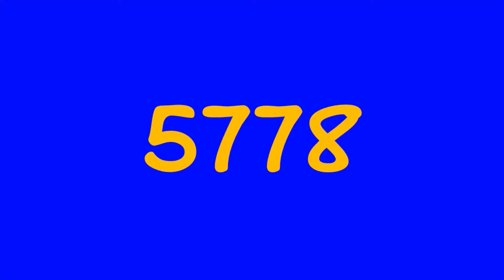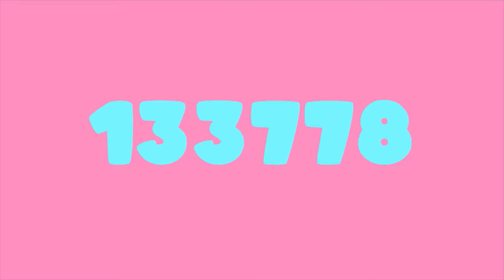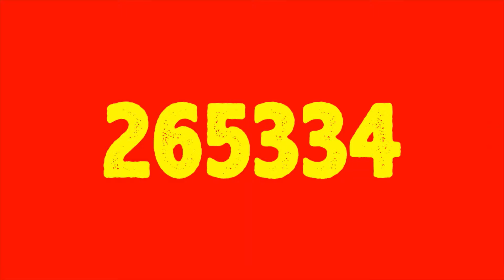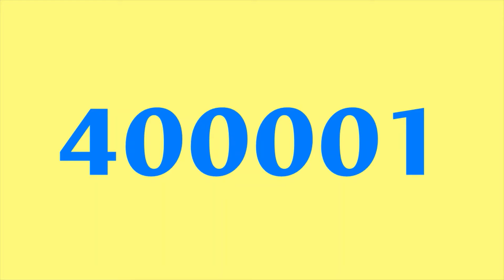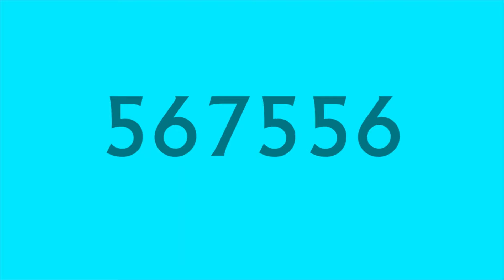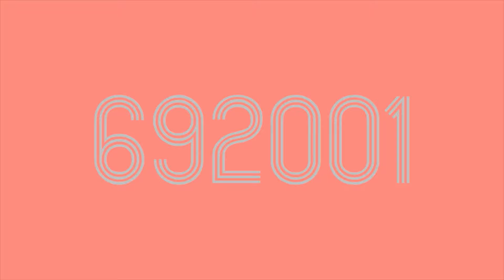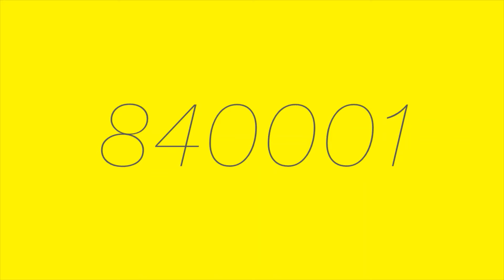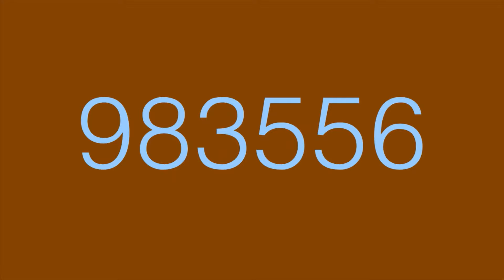Colorful Numbers 1 to 1,000,000 | Inspired by Numbers Tada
Colors inspired by @NumbersTada

1. Kasger - Highland
2. Different Heaven - Safe and Sound
3. howl. - Everything
4. Anno Domini Beats - Better
5. Prismo - Stronger
6. Silent Partner - Which Way Is Up
7. Disfigure - Blank VIP (ft. Tara Louise)
8. Giraffe Squad - Wait for Me

Each 10,000 is 15 seconds and has 100 fonts.